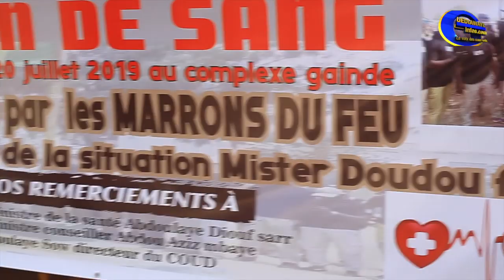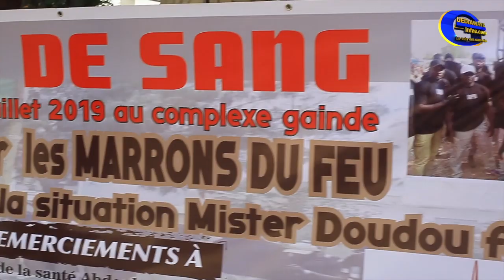journée de Don de Sang par Association Les Marrons du feu pour sauver des vies